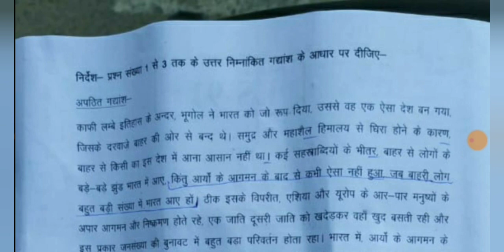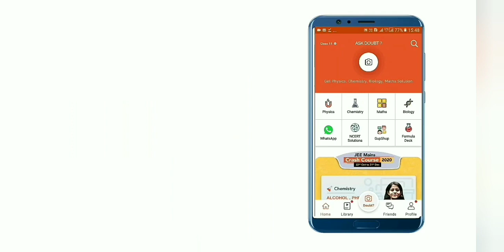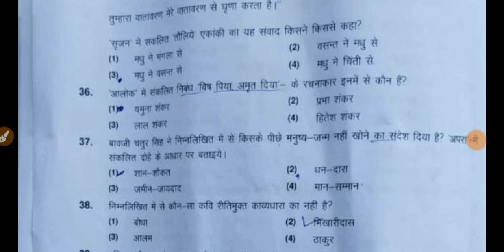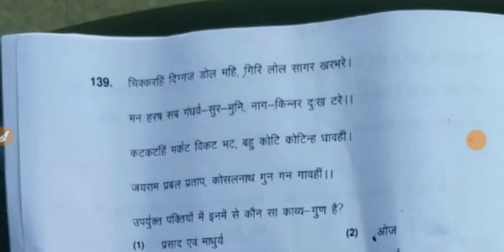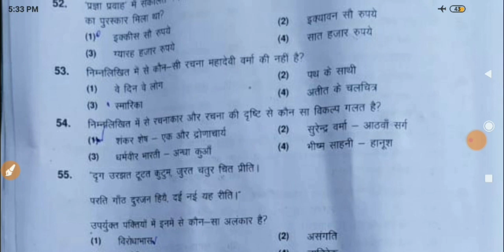RPSC answer key hindi // RPSC 1st grade Hindi paper answer key // RPSC answer key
Daily🔴Live CLASSES time table 📌

Morning 9:00 AM Rajasthan High Coart / Patwari 👉 Hindi Grammar

Evening 8:00 PM Rajasthan Police/ Patwari 👉 General Science

Evening 10:00 PM Rajasthan Police/ Rajasthan patwari / Rajasthan High Coart 👉 Rajasthan gk Question

इस चैनल द्वारा आपको समय समय पर सही सही जानकारी दी जाएगी और साथ में तैयारी करवाई जाएगी राजस्थान की कोई भी भर्ती की ,

और किसी में बेरोजगार को कोई भी प्रॉब्लम होती है तो हमें जरूर बताएं आपका भाई हरि ओम

Rajasthan Police
Police
Patwari
1st grade
2nd grade
RPSC Update
RSMSSB UPDATE
RSMSSB LDC councelling
Rajasthan news